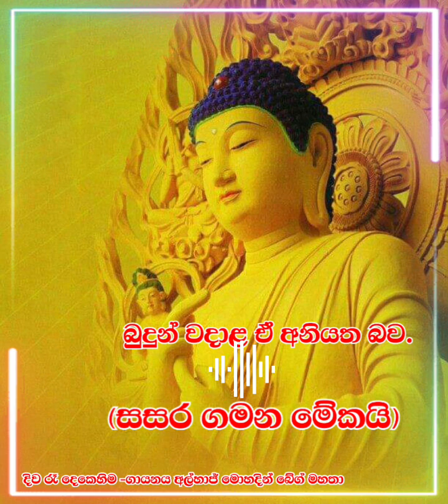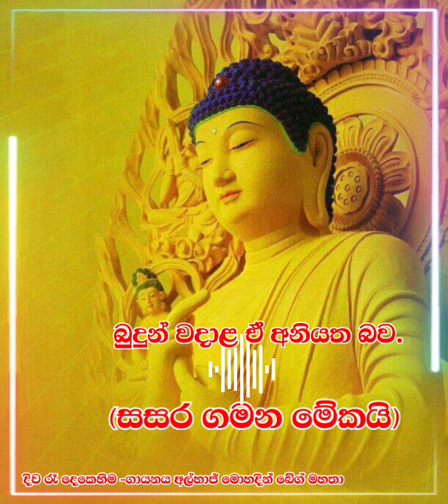සසර ගමන මේකයි_එක පාරක් අහලා බලන්න මේ ගීතය.ජීවිතේ වැටහේවි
මෙම වීඩියෝවෙහි පූර්ණ අයිතිය මුල් හිමිකරු සහිතයි ..🙏👍old ceylon නාලිකාව වෙත 🙏